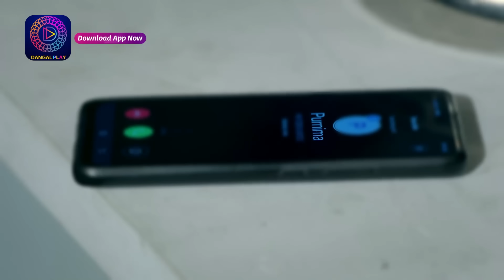Purnima | 12 December 2023 | पूर्णिमा बनेगी गुरु माता | Best Scene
Watch Purnima Mon - Sat 6.30 pm only on Dangal TV

You can watch the Dangal TV channel :
Fastway Channel No: 15
Digena Channel No: 117
Zing Channel No: 119
Tata Play: 177
Sun Channel No : 328